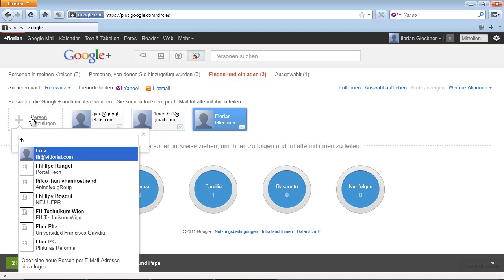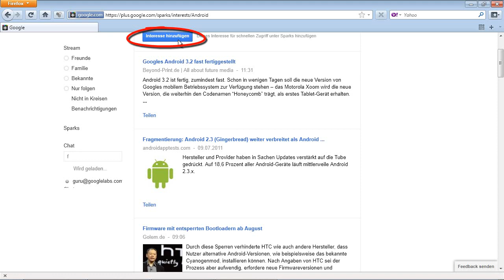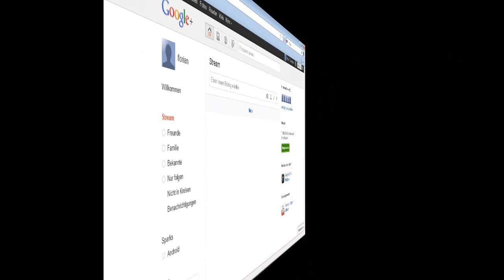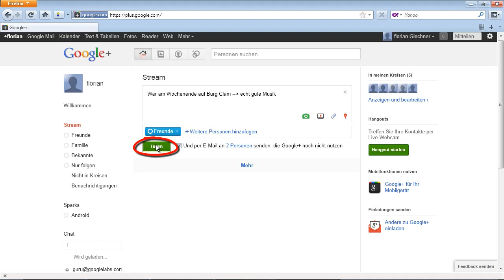Google+ Plus - Erster Eindruck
Wenn Sie eine Einladung zu Google+ erhalten möchten, schreiben Sie uns eine Nachricht mit dem Betreff "Google+" über das Vidorial-Kontaktformular.

Google hat mit seinem neuen sozialen Netzwerk einen Konkurrenten zu Facebook ins Rennen geschickt. Google Plus wirkt auf den ersten Blick sehr aufgeräumt und übersichtlich, zudem bietet es alle Features eines modernen Sozialen Netzwerkes. So können Sie etwa mit bis zu 10 Personen gleichzeitig einen Videochat durchführen, Beiträge, Videos oder Bilder mit Freunden teilen sowie mithilfe des neuen Themendienstes Sparks interessanten Themengebieten folgen.